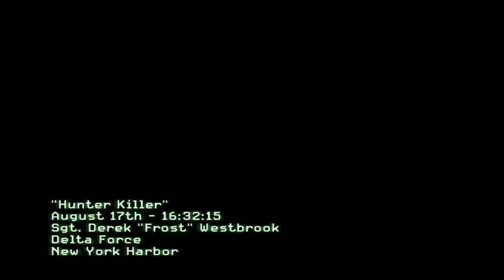Call of Duty: Modern Warfare 3 Single-Player Campaign - 2 / 4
Watch TTV Vod instead for better quality

Call of Duty: Modern Warfare 3 Single-Player Campaign (Hardened) -- Recorded live on Justin.tv